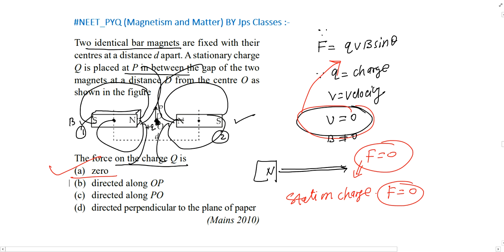Two identical bar magnets are fixed with their centres at a distance d apart. A stationary charge